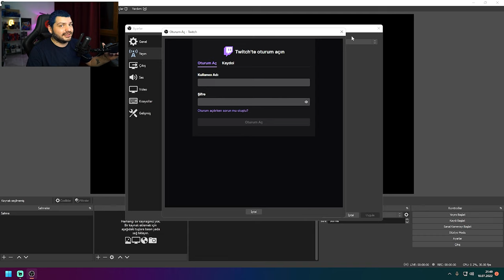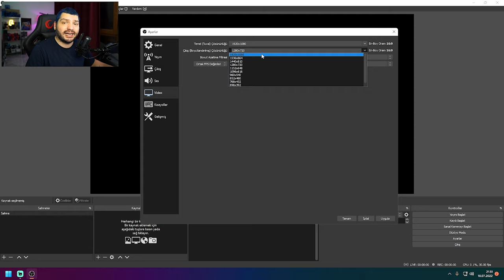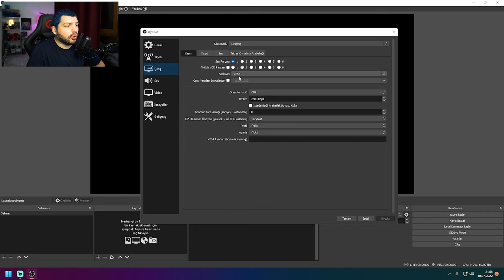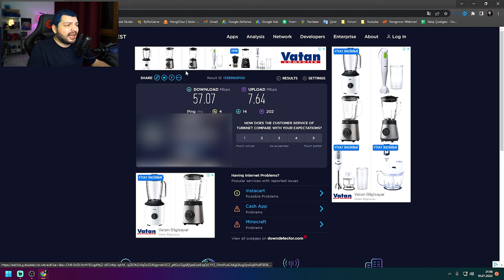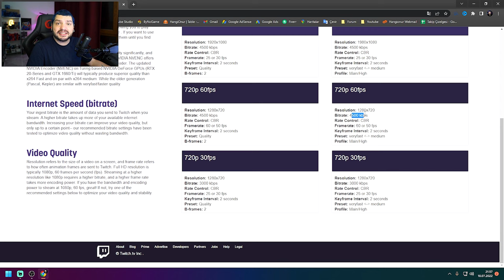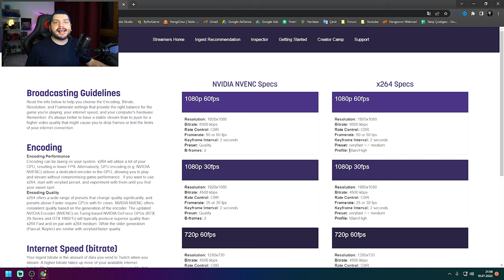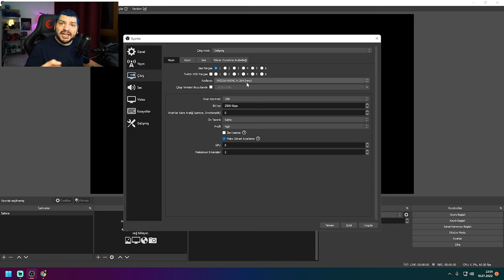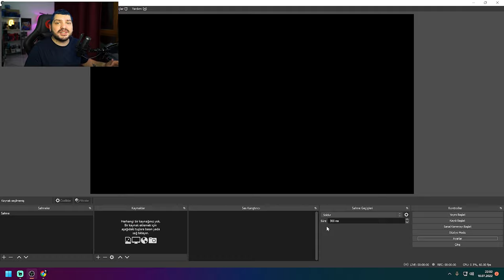ÇOK BASİT! OBS Yayın Ayarları Nasıl Yapılır? | x264 ve Nvidia NVENC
Yayın yapmak istiyorsak kullanmamız gerken temel programdan biri olan OBS (Open Broadcast Software) programına ihtiyacımız var. OBS programında yayın ayarları nasıl yapılır sorusunun cevabı bu videoda ister işlemcinizden isterseniz ekran kartınızdan yayın yapacaksanız ayarlarınızı bu videomda gösteriyorum. Obs programında yayın yapabileceğimiz iki kodlayıcı var x264 ve Nvidia nvenc  ayrıca amd ekran kartınız var ise amd kodlayıcısı ama şuanda en aktif kullanılan iki kodlayıcı ayarlarıda bu videomda mevcut.